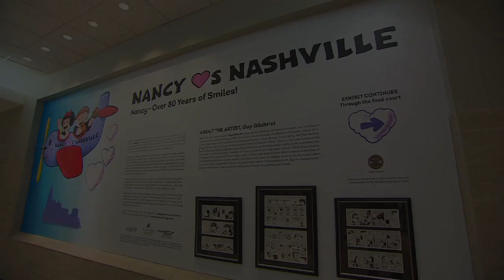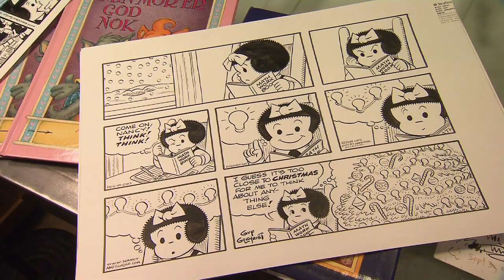Artist Profile: Guy Gilchrist | Arts Break | NPT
After drawing popular characters such as "The Muppets," "Looney Tunes" & "Tom and Jerry," Guy Gilchrist became the artist behind the comic strip "Nancy" in 1995.  "Nancy" turns 80 this year and is celebrating with an exhibit at the Nashville airport called "Nancy Loves Nashville: Illustrations By Guy Gilchrist."